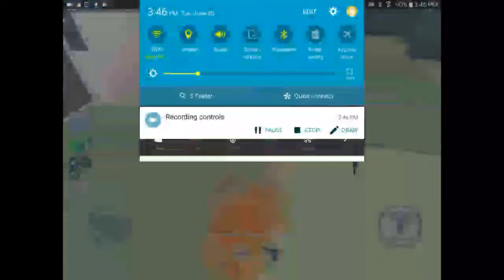Why do I keep dying (roblox)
Playing with my friend Kendal here Roblox
Go check out kendal's Channel which is savage plays